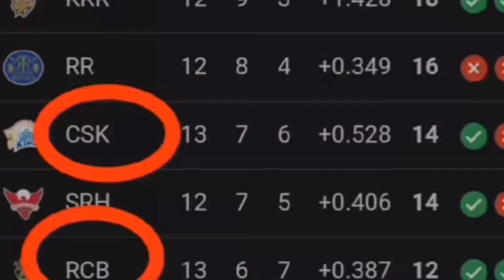চেন্নাই প্লাস পয়েন্ট নিয়ে যে সমীকরণে সেমিফাইনাল খেলবে-বিরাটের বেঙ্গালো ম্যাচ জিতেও কোন লাভ হলো না,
csk ipl news.

rcb
rcb new

mustafizur rahman.

IPL..

mustafiz...

mustafizur rahman ipl new

cricket news

mustafizur rahman

cricket news..

mustafizur rahman

cricket news..

mustafizur rahman

cricket news..